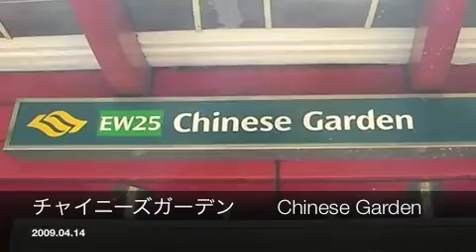チャイニーズガーデン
アルビレックス新潟シンガポール
チャイニーズガーデン駅から徒歩１分。
チャイニーズガーデン（中国庭園）を紹介します☆